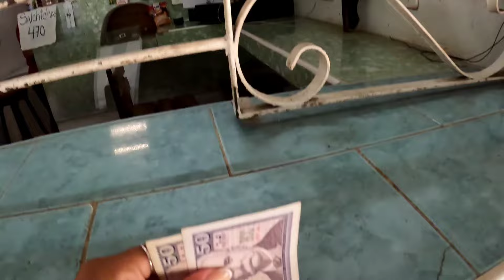CUBANA HERMOSA 🍑EN LAS PLAYAS DE CUBA 2024 🇨🇺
Hello mi genteeee!!! en el día de hoy les traigo un videito recorriendo el poblado de Guanabo!! quédate hasta el final y espero que te guste 😊

ASÍ ESTÁN LAS CALLES D LA HABANA CUBA 2024🇨🇺 la verdad de este pueblo no me lo esperaba ‎@AndandoconJeny

💥ÚNETE a la MEMBRESÍA para disfrutar de CONTENIDO EXCLUSIVO 💥
💫Si quieres ayudar al canal puedes hacerlo vía Paypal allí podrás dejar tu donativo💫
Para colaboraciones:
Si quieres puedes unirte a mi canal de WhatsApp donde comparto mi día a día 🤗